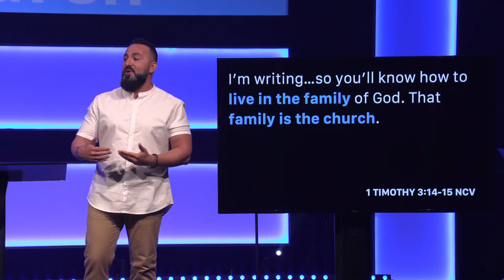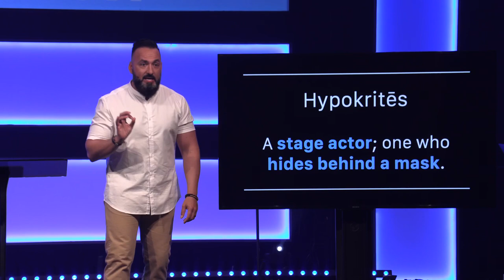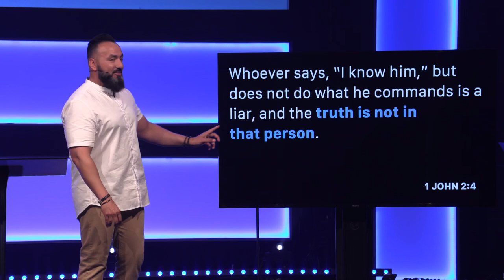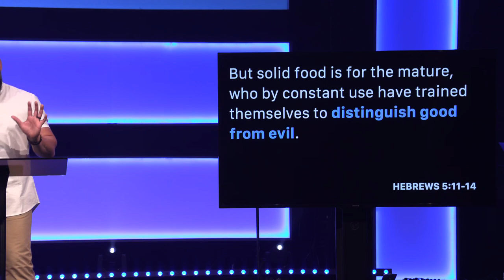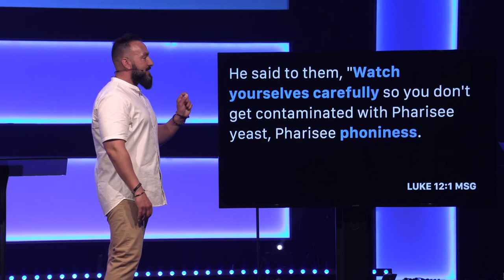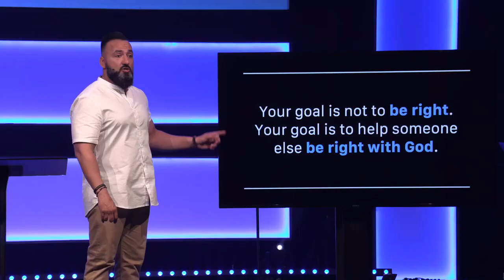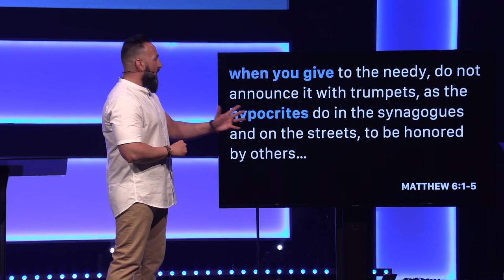i don't believe in church | Part One: Hypocrisy | Pastor Jason Hanash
Many people like Jesus but no longer believe in Church because of hypocrisy. Is that a fair criticism? Should we give up on the church or fight to be the church that God designed? Today Pastor Jason shows us the importance and value of being authentic in our faith and our church community. It matters because the world is watching.